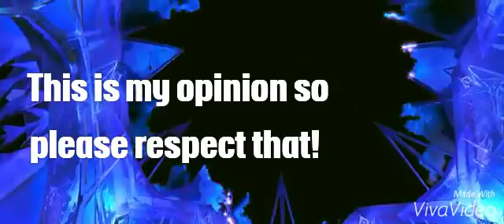My top five of Elsas voices